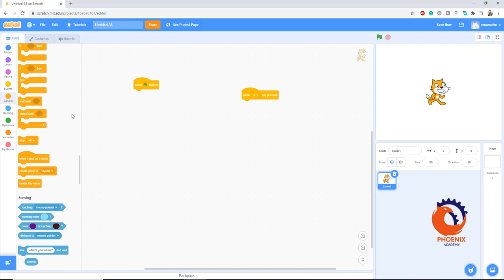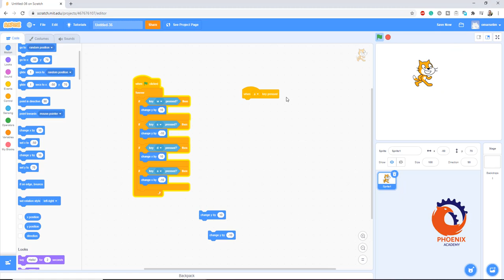scratch تعليم الاولاد الربمجة اضافة حركة